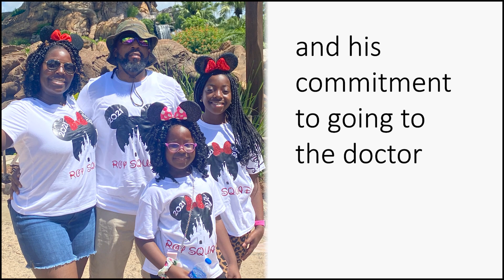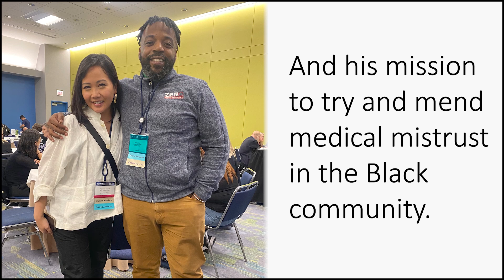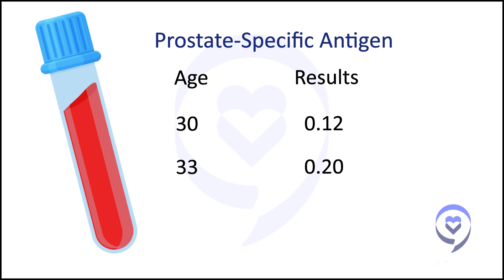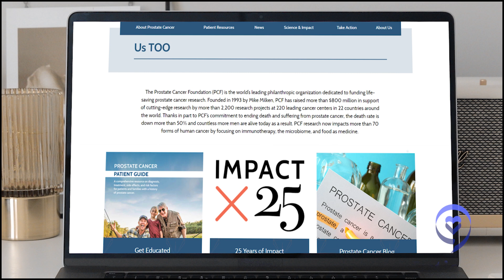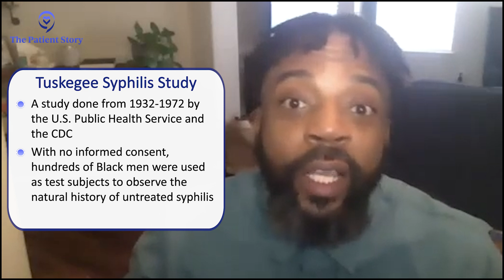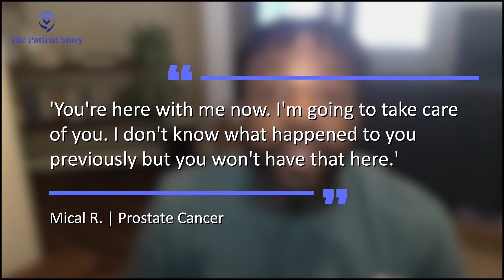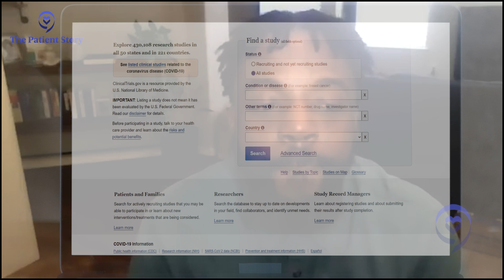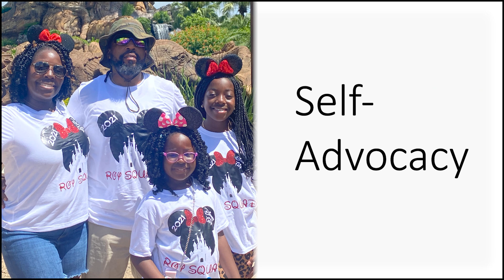As a Prostate Cancer Survivor, I Urge All Men to Get Checked | Mical's Prostate Cancer Story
Mical was initially diagnosed with stage one prostate cancer at 37, which they learned after prostatectomy was an aggressive stage two. At the time of his diagnosis, he had no symptoms and he wouldn't have found out at an early stage if not for a guardian angel of a doctor who decided to include the PSA test in his regular blood work.

Now, Mical uses his voice and story to advocate for prostate cancer awareness, especially in the black community and hopes to help mend medical mistrust.

2) Early Detection Found My Cancer and Saved My Life: This Video

After you've registered, click in the upper right hand "FORUM," and you will be able to see our members-only content.

Contents of this video:
00:00 - Intro
01:12 - The importance of early screening
04:09 - Deciding when to do the surgery
06:43 - Preparing for surgery
10:59 - Recovering from surgery
13:45 - Prostate cancer awareness
18:12 - How to address the fear
20:04 - Engaging black patients in a better way
24:22 - Information on and access to clinical trials
26:33 - Words of advice
27:48 - Self- Advocacy